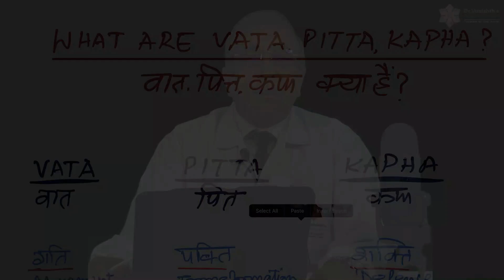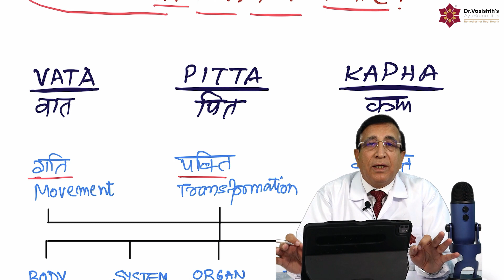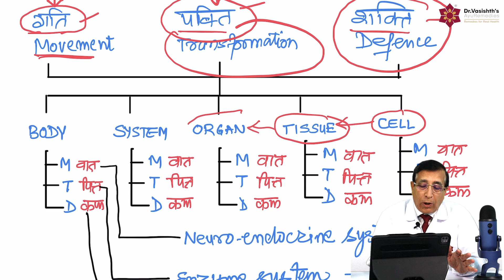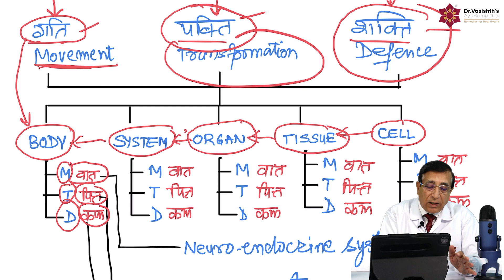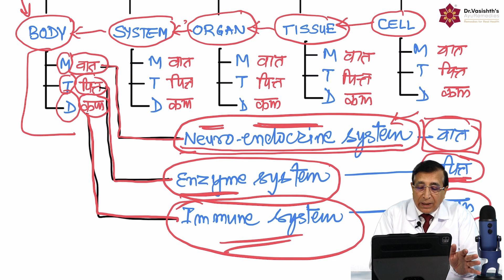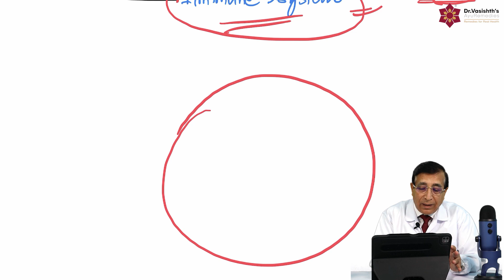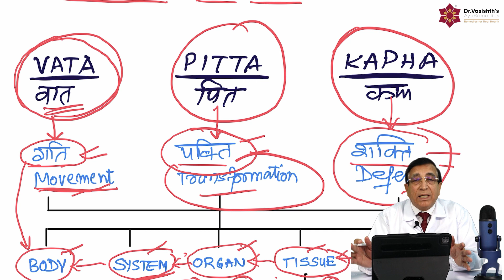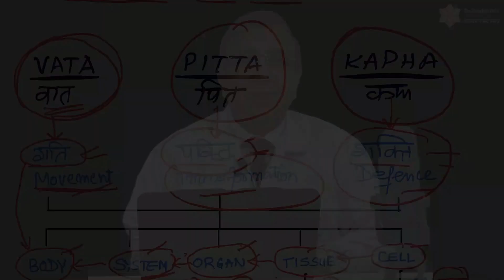Dr.Vasishth's Ayurveda Made Easy: Tridosha - Vata, Pitta, Kapha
Tridosha